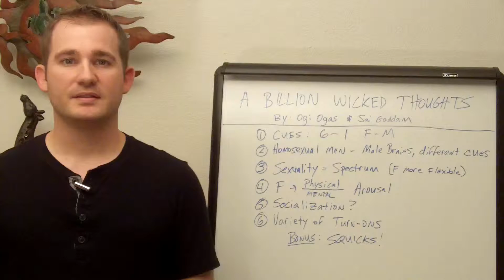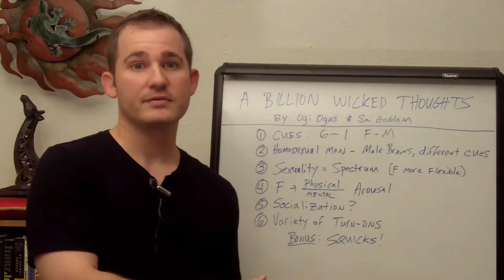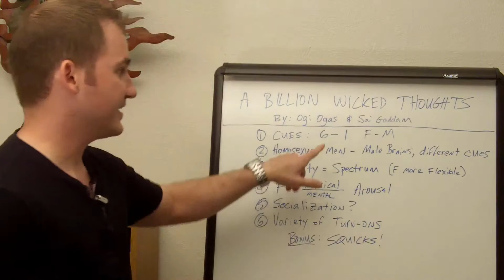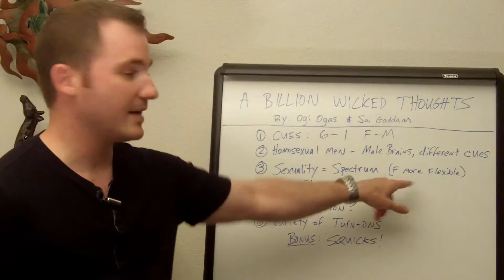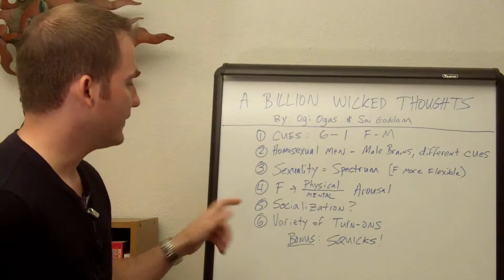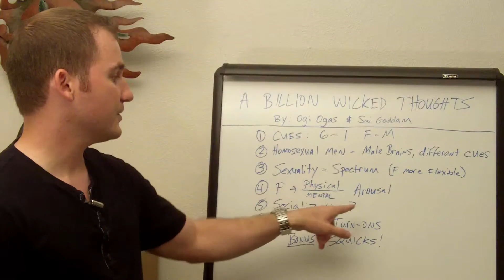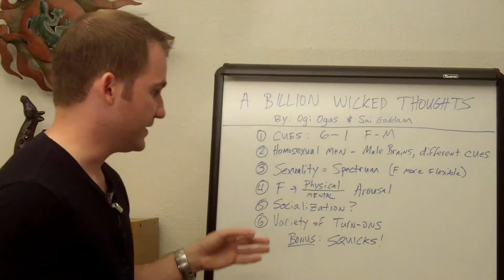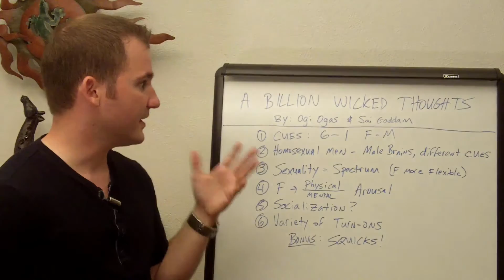A Billion Wicked Thoughts - Ogi Ogas and Sai Gaddam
Nuggets from "A Billion Wicked Thoughts."